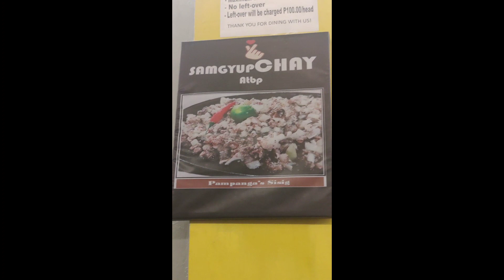Ailash Fam Going to Sampaloc for Sangyupsal